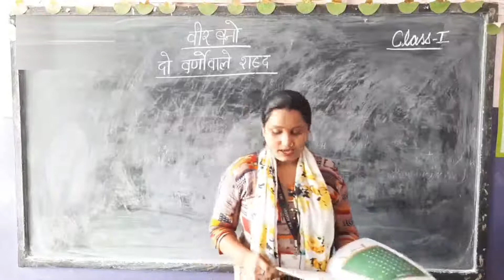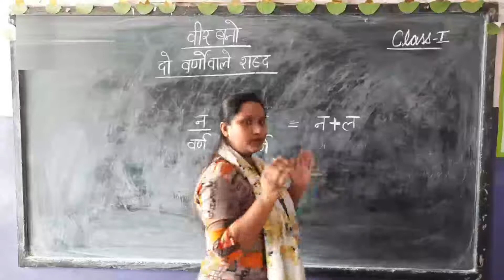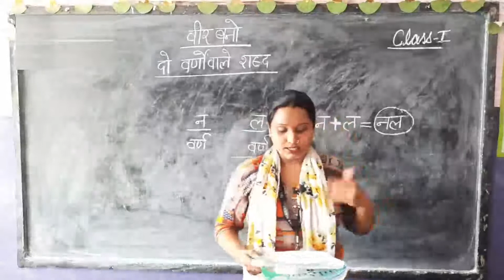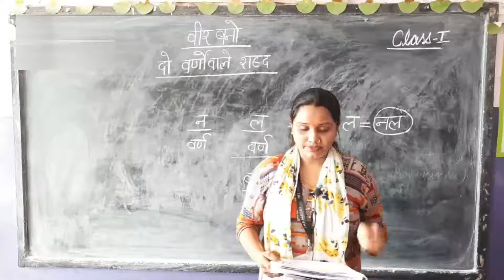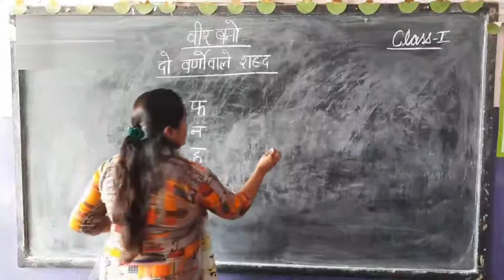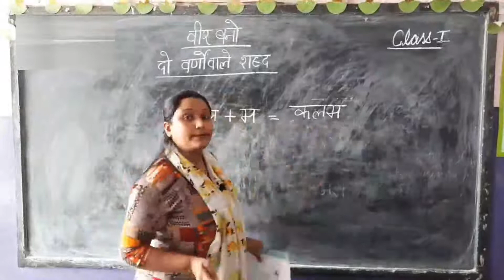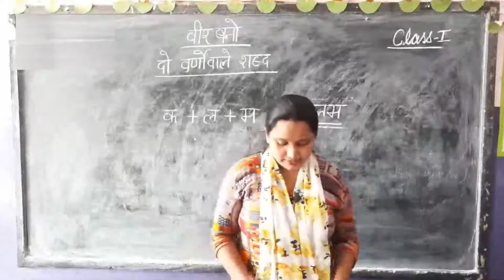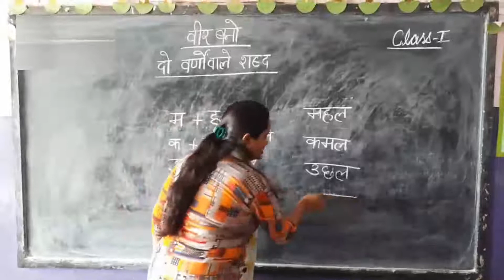CLASS I - HINDI | 14.07.2020